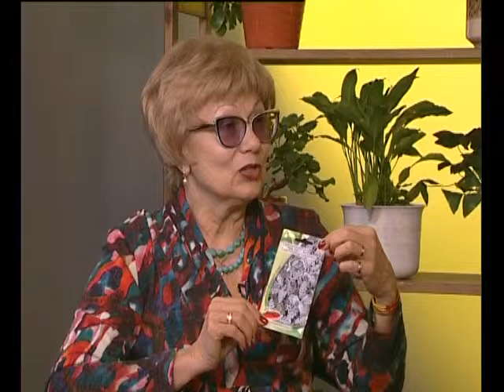Грядки в порядке семена цветочных культур